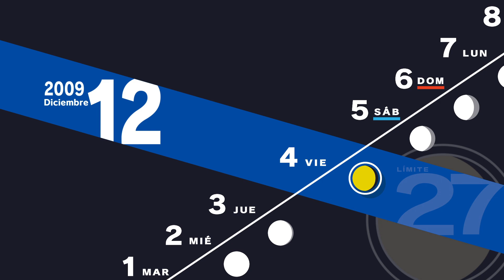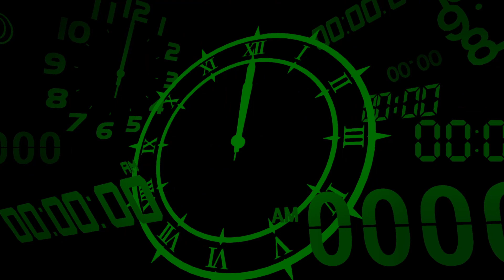Persona 3 Reload ep 137: La fastidie pero bien